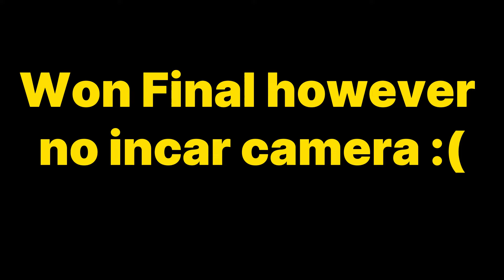In car with 501 Mendips raceway Unlimted bangers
Here we take another look at the xj300 Jaguar that clearly still has power with 2 race wins.